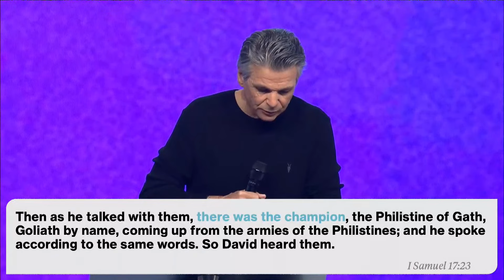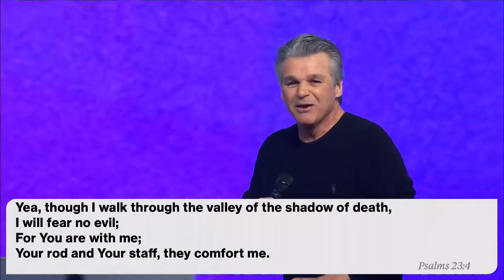The Champion | Jentezen Franklin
In 1 Samuel 17, the Philistines had a champion, Goliath. But God’s people had a champion too, David. Goliath is a picture of the serpent that deceived Adam and Eve in the Garden of Eden. David represents Jesus, the root and offspring of David. Satan tried to defeat God’s people, but Jesus is our Champion.